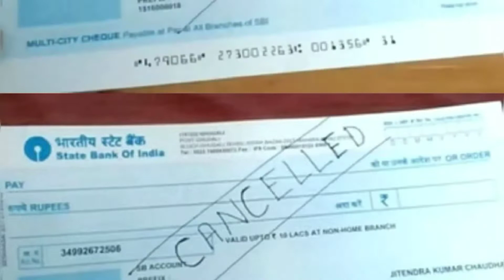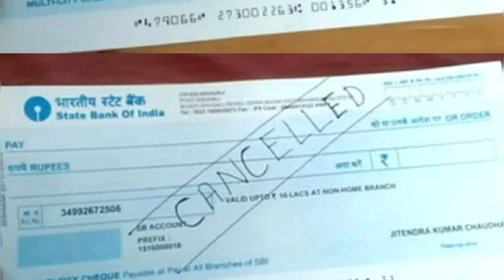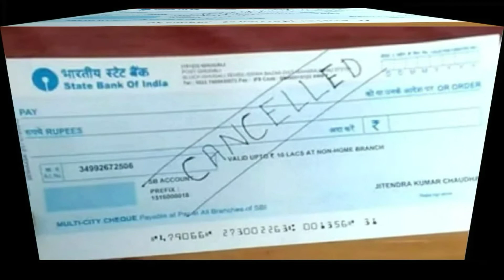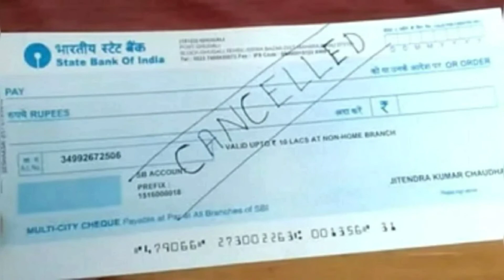how to create a cancel cheque, creating a cancelled cheque, what is cancelled cheque,types of cheque